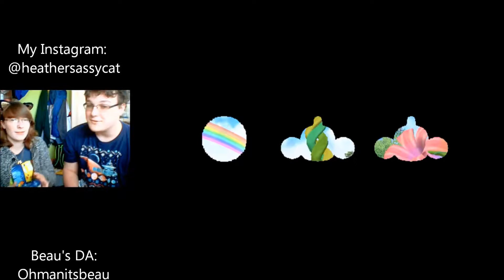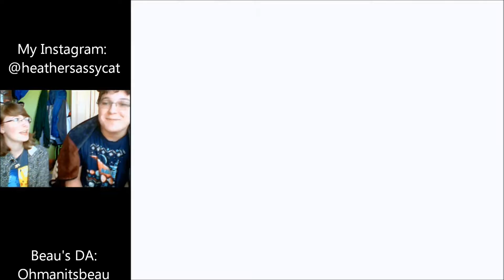Super Monkey Beau!!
Hey Sassycats! This week, you get to meet my friend Beau! We played Super Monkey Ball!!

Beau's DA: Ohmanitsbeau